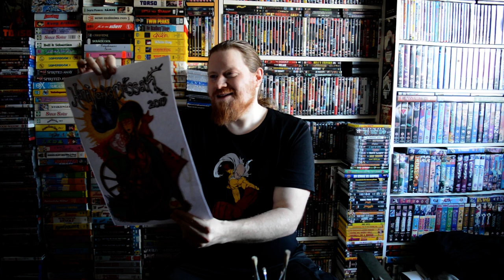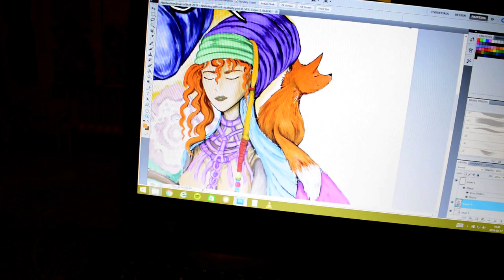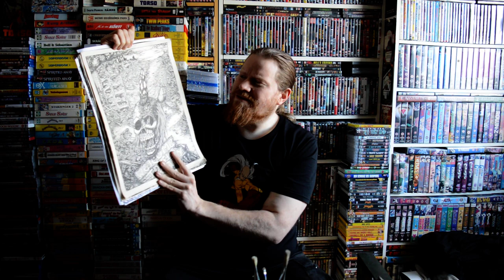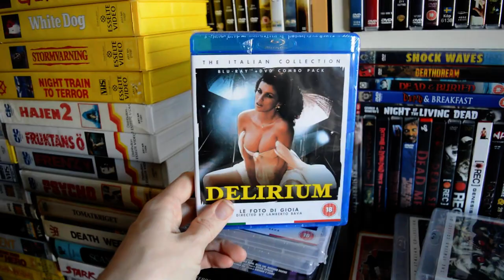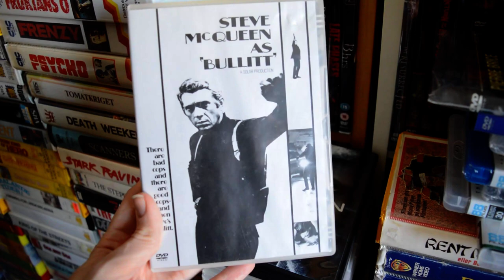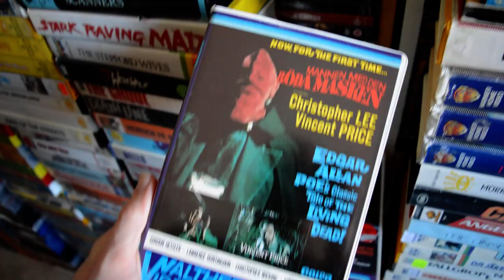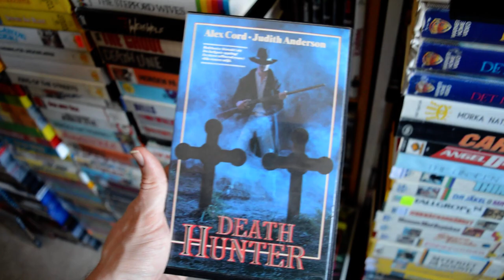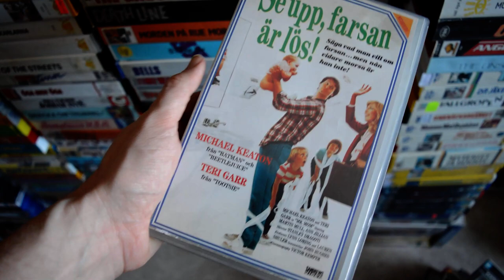Town fair haul backtrack, art and more. First update of 2019! - Heavymetalrille -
Time for my first update of 2019, this one is long overdue!

This should have been out a couple of months back, but for several reasons it could not be out until now. I have more to come but before i get into that i wanted to get the haul of last years Town Fair of 2018 out of the way and also talk about some other stuff i have been up to.

It's a long one, but please watch the whole thing, if not at least watch part of the section where i talk about art and then skip forward to the movie/town fair haul update that is filled with Blu-rays,dvd's and VHS tapes.